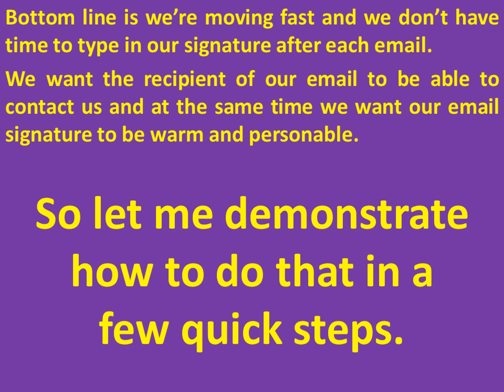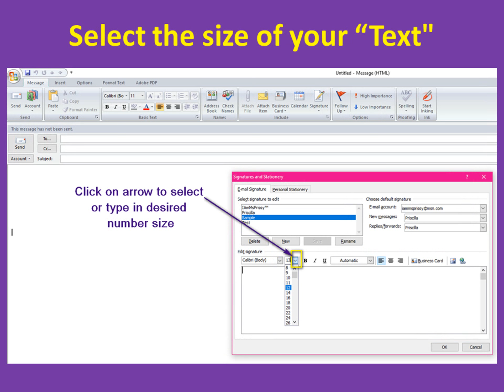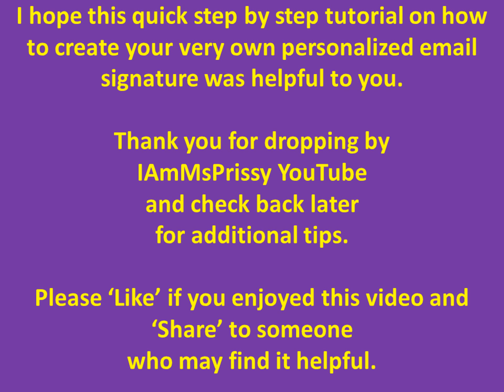Step-by-Step How to Create Personal Outlook Email Signature, 4/23/2017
Today, I will show you how to personalize your signature on your Outlook email account.

Bottom line is we're moving fast and we don't have time to type in our signature after each email.

So let me demonstrate how to create a signature in a few quick steps.